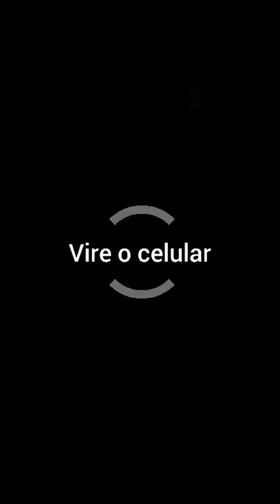Lição de Vida: Dom Quixote - Poustor Manoel Messias